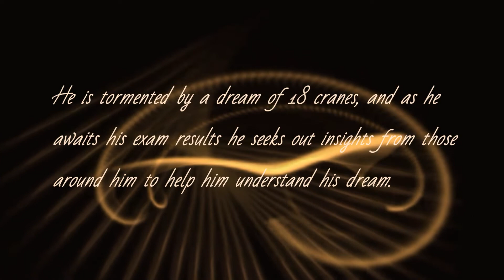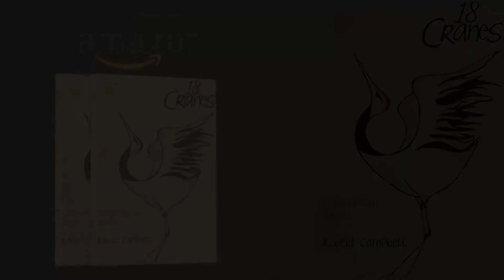18 Cranes: Kaifeng Chronicles, Book One by Robert Campbell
In the late summer of 1630, 23-year old Li Bing writes the provincial level imperial examinations, the first step towards entering the Chinese civil service. He is tormented by a dream of 18 cranes, and as he awaits his exam results he seeks out insights from those around him to help him understand his dream. In the end, he learns more than he imagined.

Customer reviews

"The book left me wanting more, a symbol of a great story, and I am excited to see where the rest of this series brings me." Amazon.com

"18 Cranes: Kaifeng Chronicles Book One by Robert Campbell is a short but exceptional historical fiction novel." Amazon.com

"The book was not only a very relaxing and enjoyable read, but it also provided me with a look into a very interesting and little understood culture. I was delighted to learn about the formal education system in ancient China. This was communicated amidst a blossoming romantic relationship between two young spirits, both with challenges to overcome." Amazon.com

"Excellent book! Looking forward to reading the next one!" Amazon.com

18 Cranes: Kaifeng Chronicles, Book One is Available in Kindle and Paperback